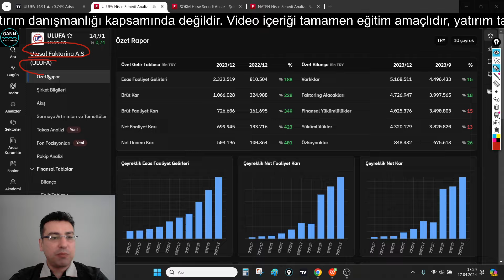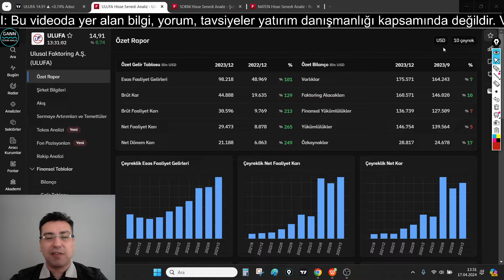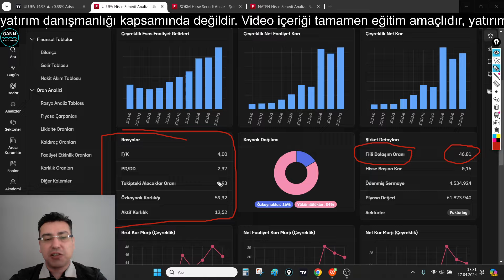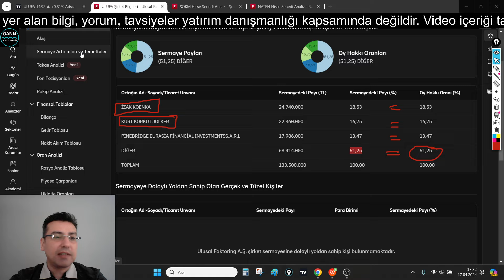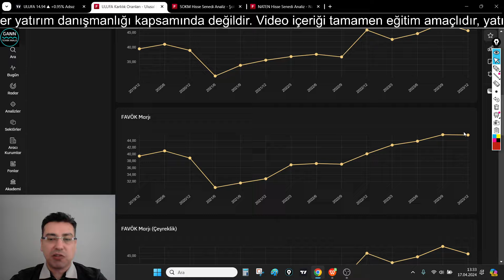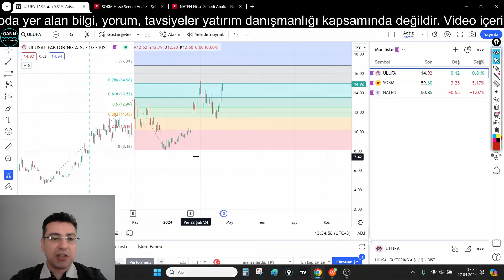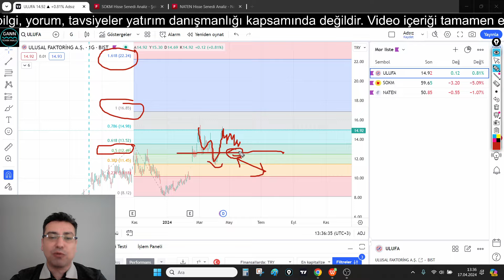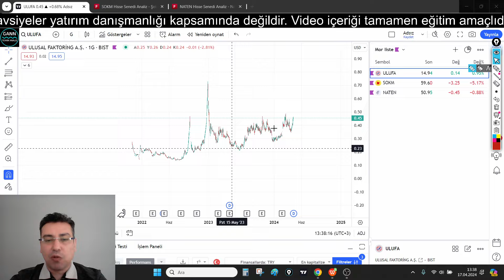ULUFA Ulusal Faktoring Hisse Senedi Temel, Teknik ve Bilanço Analizi (Borsa, Hisse Senedi Yorumları)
Ulusal Faktoring A.Ş. (ULUFA) şirketinin temel analizini ve teknik analizi yaptım. Hisse senetlerinin kısa orta ve uzun vadede nasıl hareket edebileceğini yorumladım.